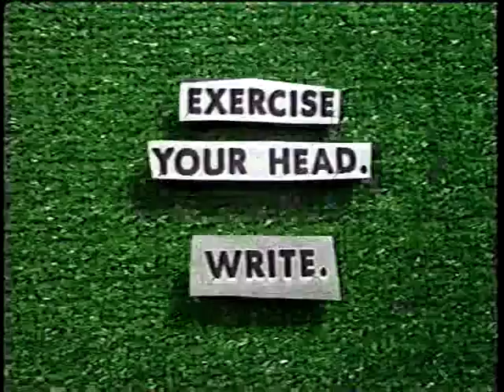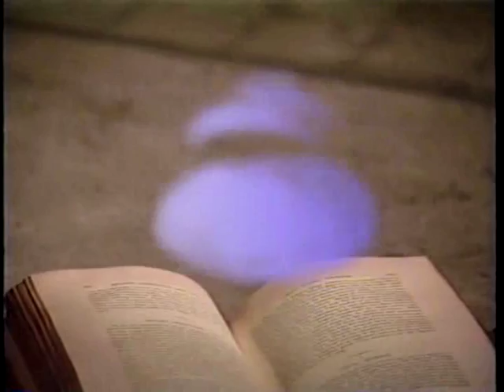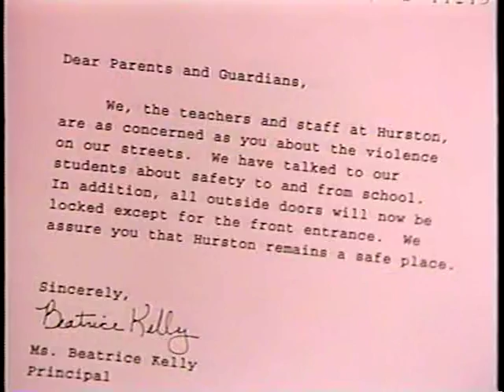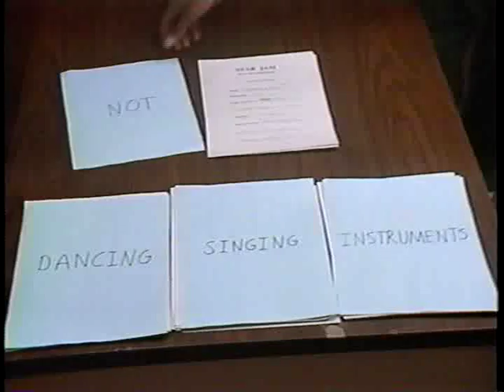Building Bridges Part 1